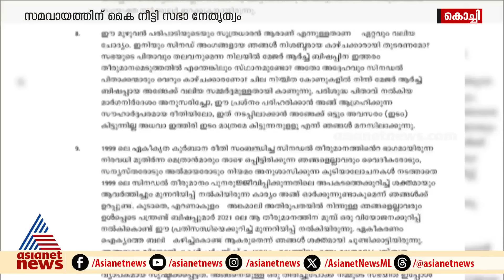കുർബാന തർക്കത്തിൽ സമവായത്തിന് കൈനീട്ടി സഭാ നേതൃത്വം; വഴങ്ങാതെ വിഘടിത വിഭാഗം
സിറോ മലബാർ സഭാ തർക്കത്തിൽ സമവായത്തിന് കൈനീട്ടി സഭാ നേതൃത്വം; വഴങ്ങാതെ വിഘടിത വിഭാഗം